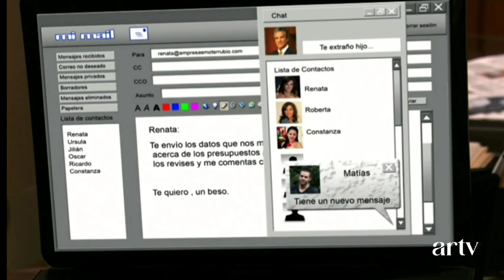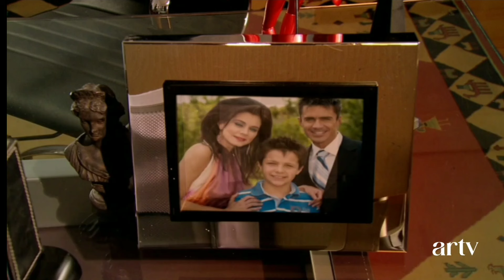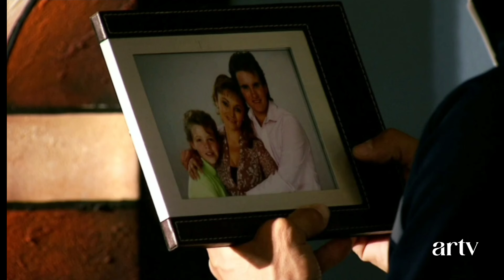Quando Me Apaixono - 17/07/2024 Quarta-feira (Capítulo 03) Resumo Completo de Quando Me Apaixono